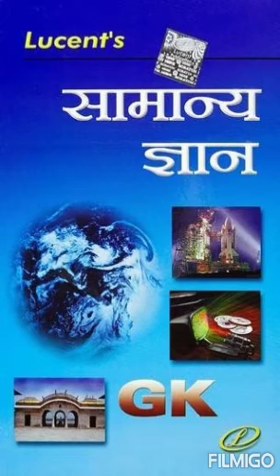17. ब्रिटिश शासन का भारतीय अर्थव्यवस्था पर प्रभाव भाग -1